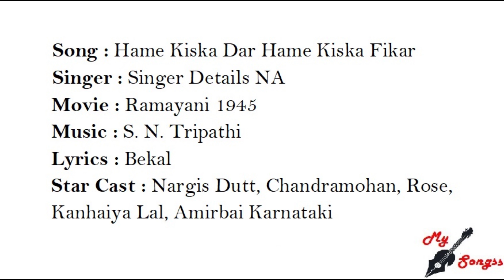Hame Kiska Dar Hame Kiska Fikar, Movie : Ramayani 1945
Song : Hame Kiska Dar Hame Kiska Fikar
Singer : Singer Details NA
Movie : Ramayani 1945
Lyrics : Bekal
Star Cast : Nargis Dutt, Chandramohan, Rose, Kanhaiya Lal, Amirbai Karnataki